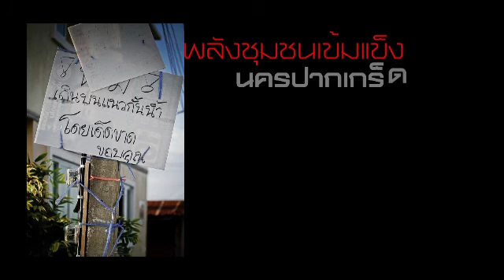สยามวาระ (25 เม.ย. 55)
พาผู้ชมย้อนเวลาไปพบกับช่วงเวลามหัศจรรย์ หรือ "MAGICAL MOMENT" กับ 3 สิ่งมหัศจรรย์ที่เกิดขึ้นท่ามกลางภาวะวิกฤต นั่นคือ พลังการสื่อสาร พลังชุมชนเข้มแข็ง และพลังจิตอาสา ที่จะอยู่ในความทรงจำของคนไทยแม้วิกฤตการณ์นั้นได้ผ่านพ้นไปแล้ว ร่วมสำรวจพลังมหัศจรรย์ และบทเรียนที่คนไทยได้รับ เพื่อเตรียมพร้อมรับมือกับวิกฤตอุทกภัยที่อาจเกิดขึ้นอีกครั้งในอนาคต ในรายการสยามวาระ วันพุธที่ 25 เมษายน นี้ เวลา 20.25 น.ทางไทยพีบีเอส หรือรับชมผ่านทีวีออนไลน์ทาง